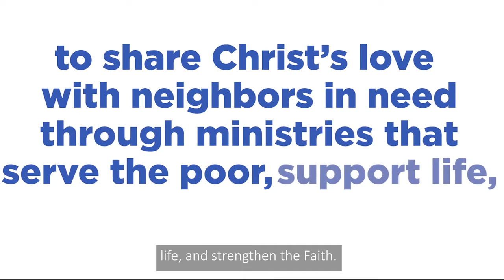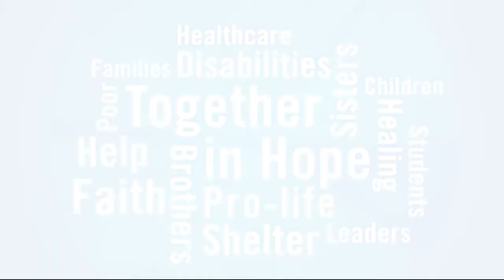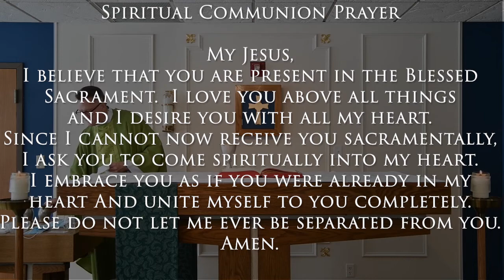6th Sunday OT Mass - 2/14/21